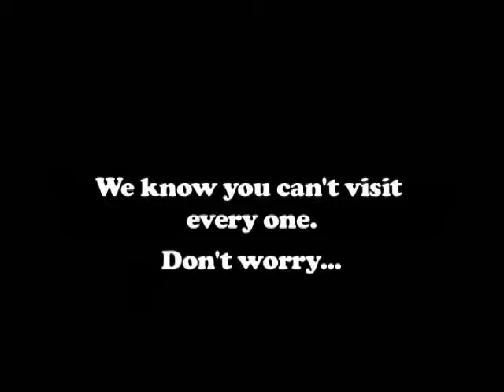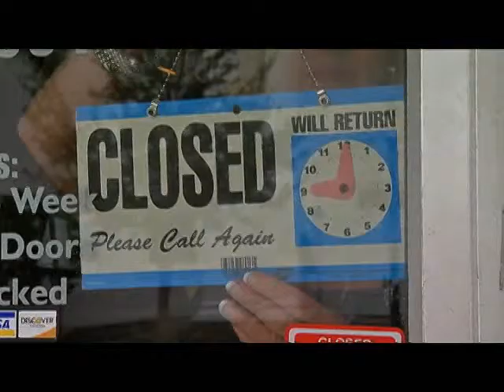At The Van Wezel - May 2014 Edition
Mary Bensel, Executive Director, and Julia Mays, Director of Marketing, talk about the upcoming season and Summer activities.
With special guest, Nick Mavrikas, General Manager, Comfort Suites Sarasota